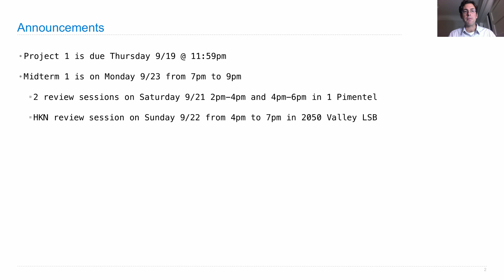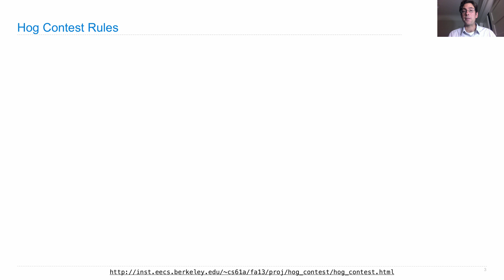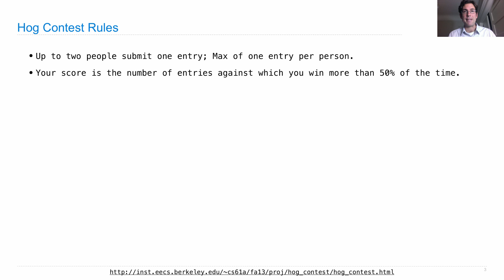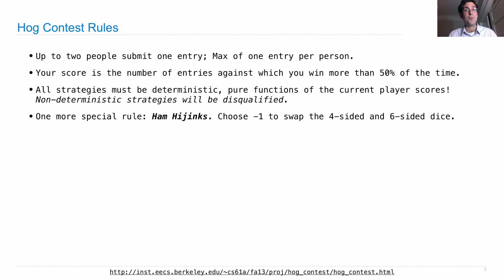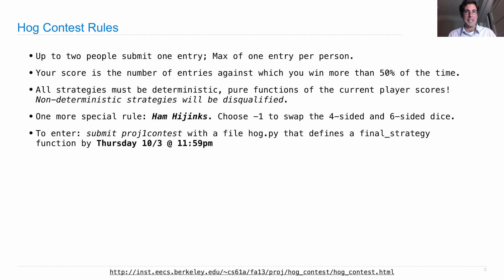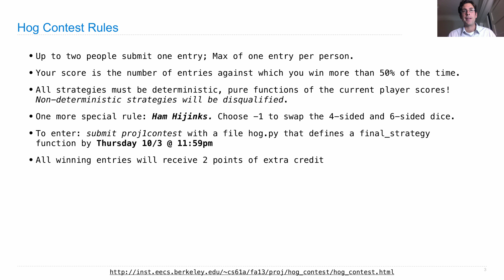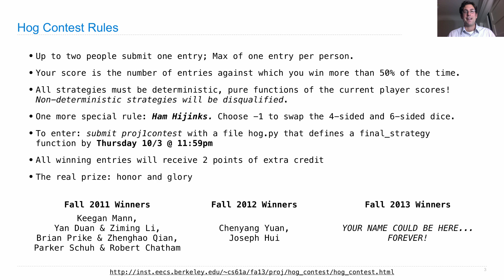61A Fall 2013 Lecture 8 Video 1